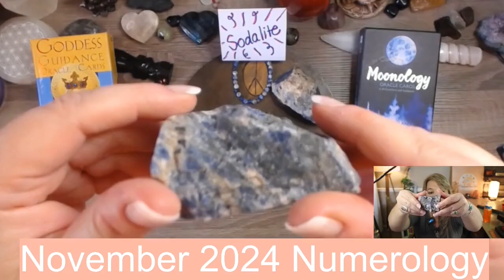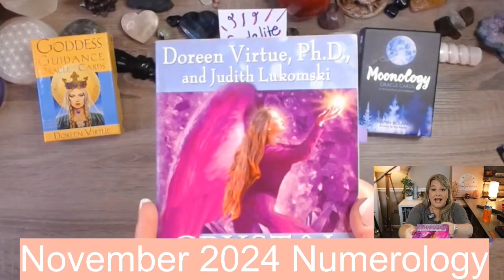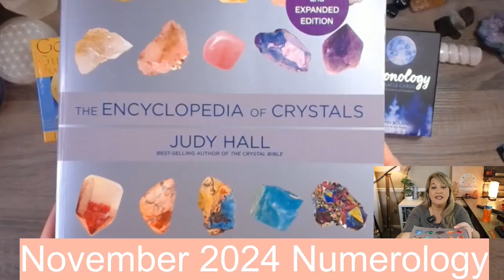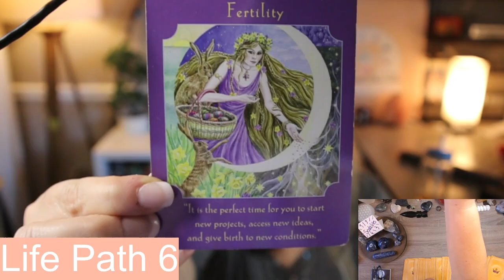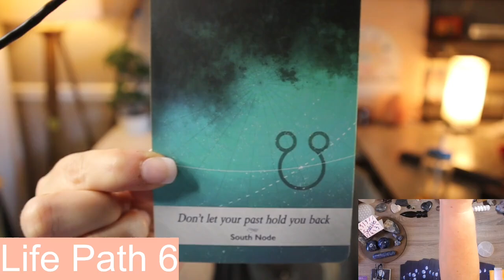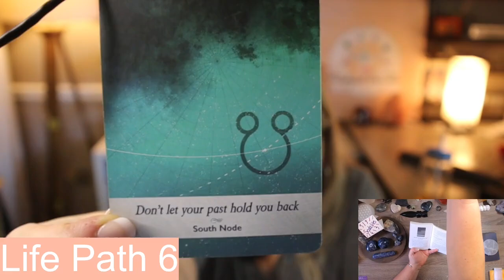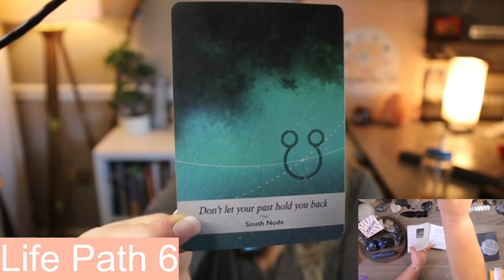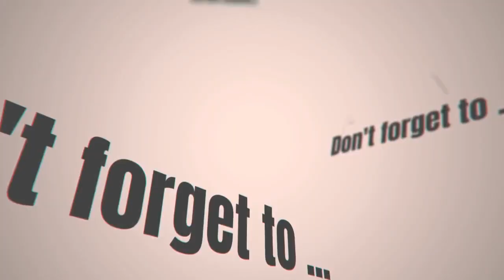Life Path 6 November 2024 Numerology!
For November 2024 Numerology!

Make sure you check out the store on my

To calculate your personal month add the current month and current year to your life path number… for example: Life Path 2 in the year 2023 in the month of January would be  2+2023+1=2026=10=1

Sorry!  I am no longer taking new clients effective January 2024.